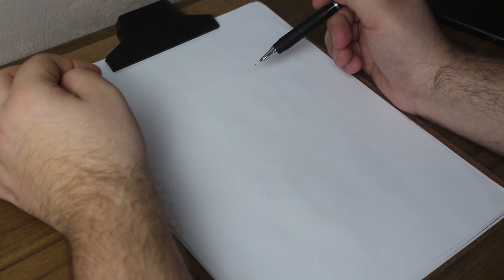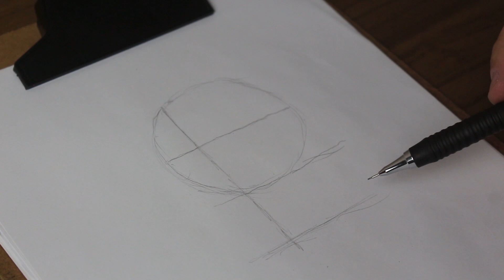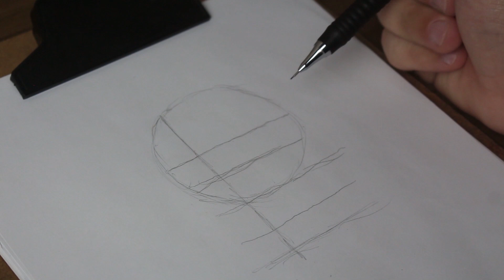COMO DESENHAR ROSTO DE MEIO PERFIL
Mais um tutorial daqueles emmm. No vídeo de hoje eu vou guiar você num passo a passo para desenhar um rosto de semi perfil, que é aquela posição da pessoa meio de lado. Além disso, durante a explicação eu dou várias dicas que podem ajudar muito em qualquer desenho seu!